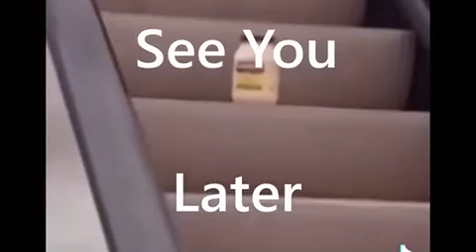Read description or pinned comment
Would anyone like to help me with at six cover it would be ex wives(I would take parr because I’m more Familiar with her part) but everyone but parr and Boleyn and Aragon is open it would be held on smule(a singing app) my user on smule is the same as yt and same for the profile picture